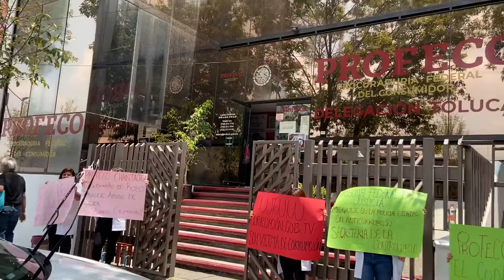Profeco Delegación Toluca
Soy  periodista y medico y Gobierno de Mexico me chantajea por Policia de Mexico  porqué escribimos contra corrupción y hablamos para Derechos de gente pobre y ayudamos Gente Pobre y despues vida es muy deficil para nosotros
gobierno de mexico manda a cada departamento a suspender mi consultorio medico
isem coprisem direccion general de gobierno profeco policia estatal fgr estos son los departamentos que van a amenazarme y despues golpearme en mi consultorio medico porque escribo acerca de corrupcion FiscaliaGeneralJusticia del estadodemexico entro en mi consultorio medico me pego y robo en mi consultorio medico y la oficina del gobernador nos dijeron que es autonoma
Ellos dieron el poder a todos los departamentos de hacer la corrupcion pegar, amenazar
Director general de seguridad publica mando a su gente con uniforme de policia a realizar una detencion ilegal y gritarnos que nos iban a matar

Tengo titulo profesional de medico por parte del IPN
Tenemos vida aqui en  Mexico
Amo Mexico Viva Mexico
Y ahora Vida de periodistas y médico por Policía en México